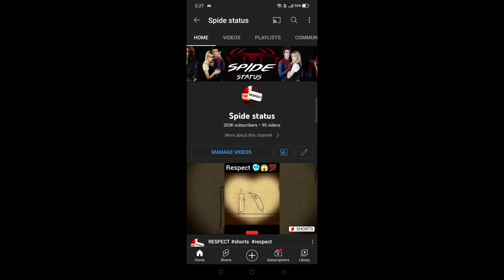I Rvealed My Subscriber Guys 💯💯